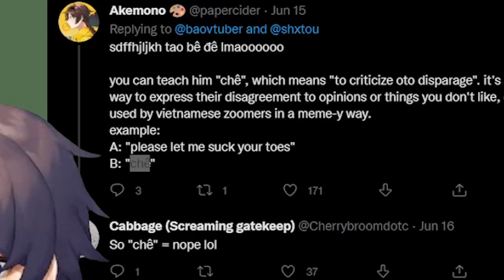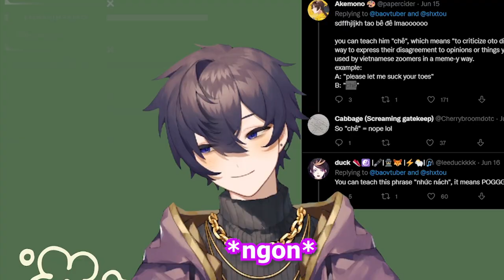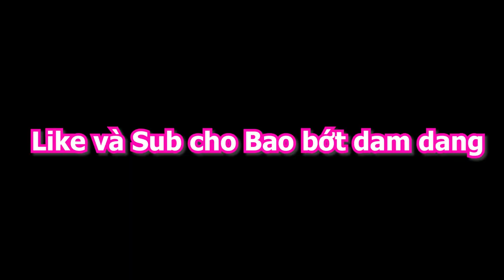"Râm" Bao Chỉ Shoto Cách "HÚT" Ngón Chân